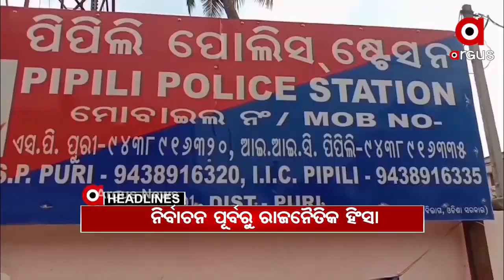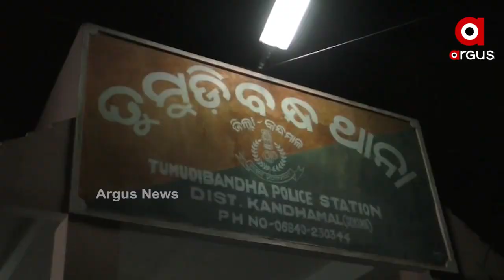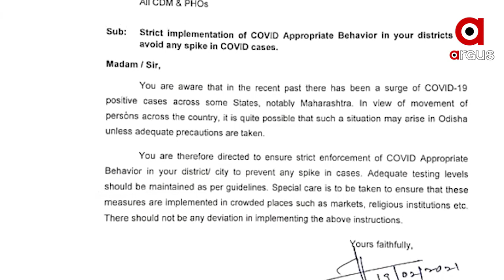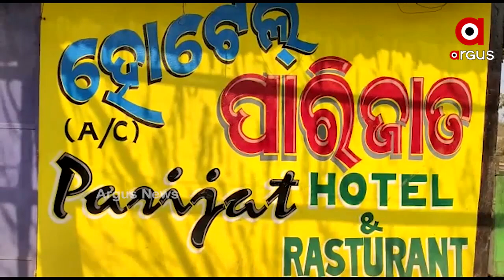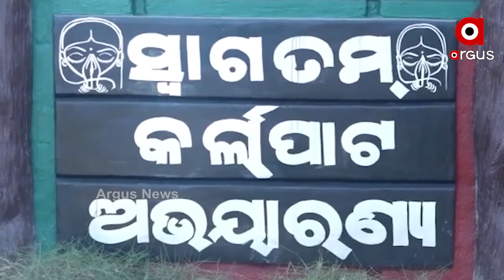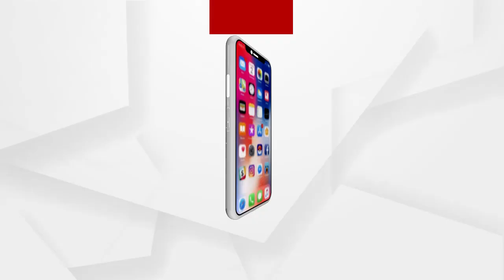Argus Update 1 pm